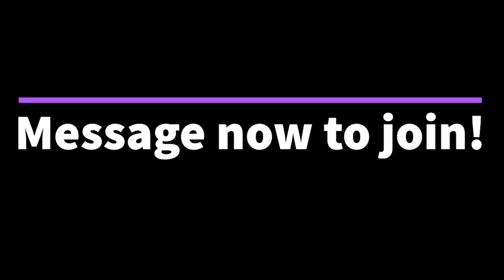LIVE Online Small Group Training Classes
Looking to stay in shape at home while in isolation? Join one of my online small group training classes!

Mondays @ 12:15pm
Thursdays @ 12:15pm
Fridays @ 10:15am